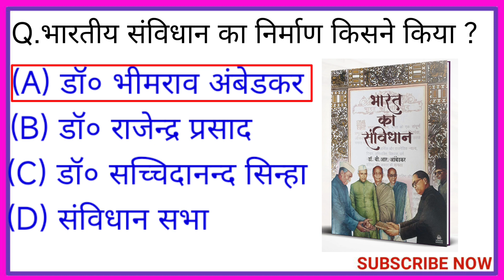Gk Samany Gyan,Gk Questions 🔥 GkFact, GK Questions Answer in hindi 🙏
gkinhindi
general knowledge questions and answers
gk hindi
gk ke question
gk quiz
gk gs
100 easy general knowledge questions and answers

 questions for class 4
50 gk questions with answers
computer gk
50000 gk question pdf in hindi
gk bits
history gk
basic gk questions
gs question
history mcq
gk mcq
10 gk question
gk test
100 easy general knowledge questions and answers in english
100 current affairs questions and answers
10 gk questions with answers
100 easy general knowledge questions and answers pdf
500 science general knowledge question answer
gk questions in hindi 2022 pdf
5 gk questions with answers
100 gk questions for class 1
100 gk questions for class 5